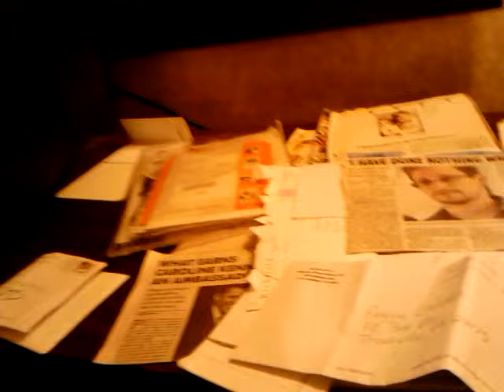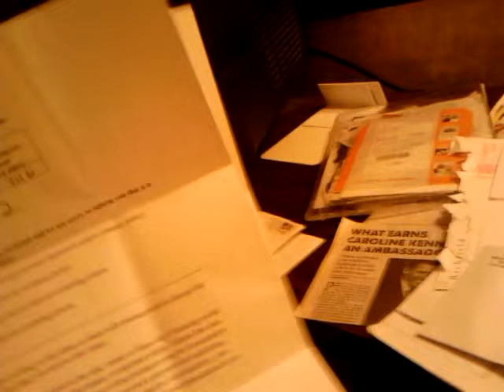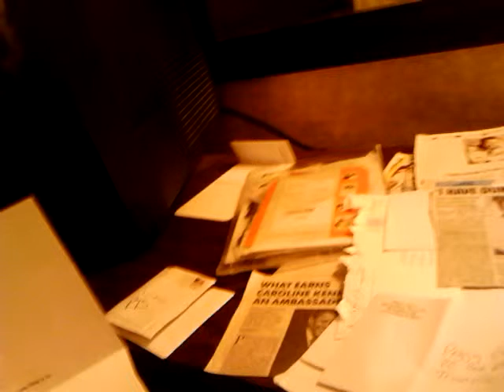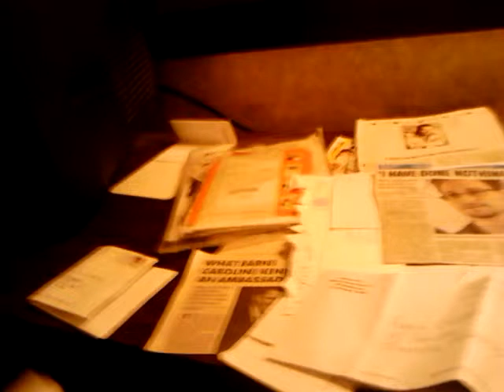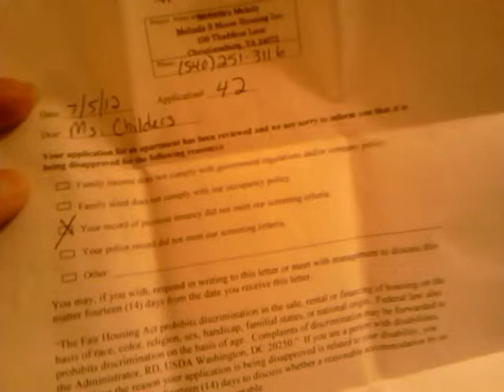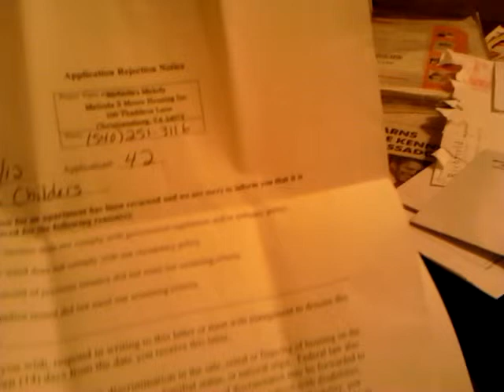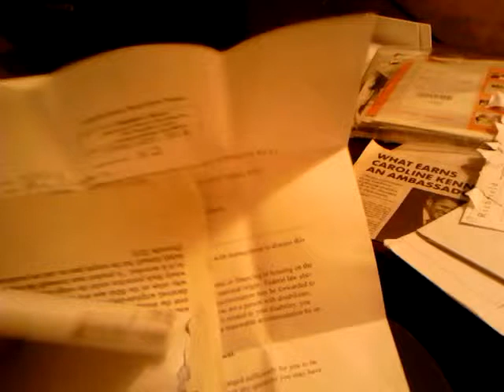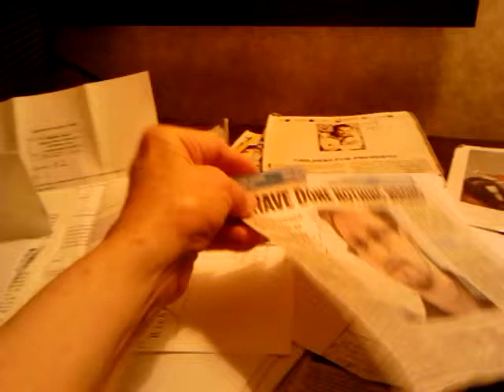I DID NOTHING WRONG (3)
Psychological and chemical. Warfare